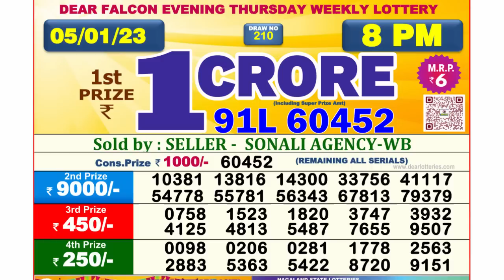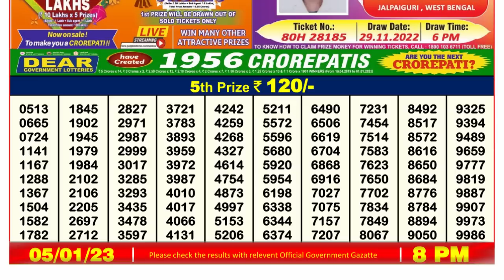Nagaland Lottery Sambad Live 8pm 05.01.23